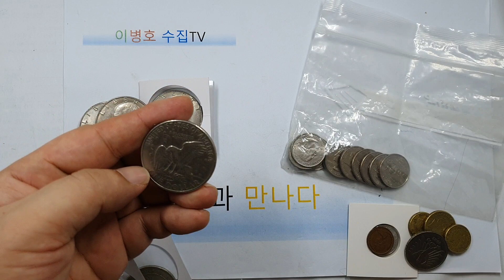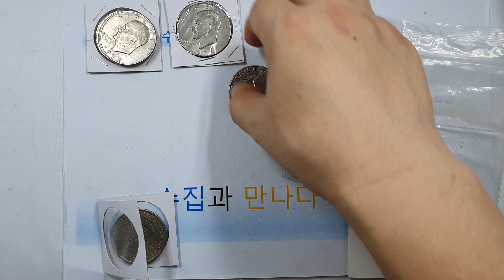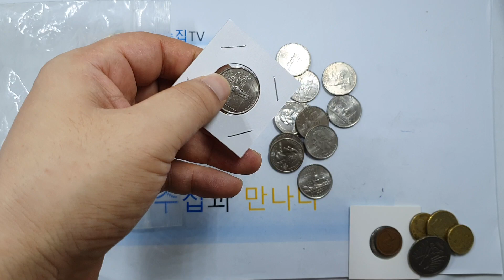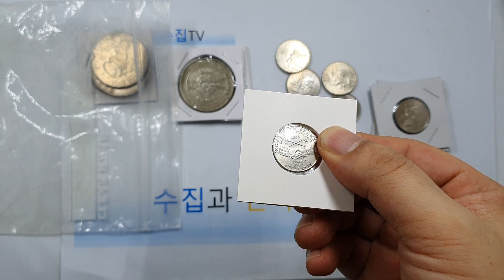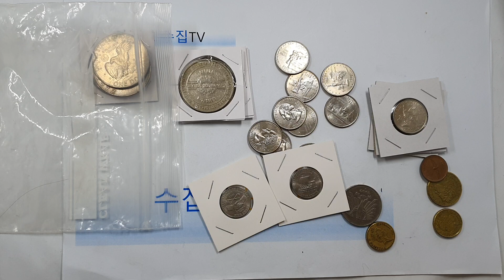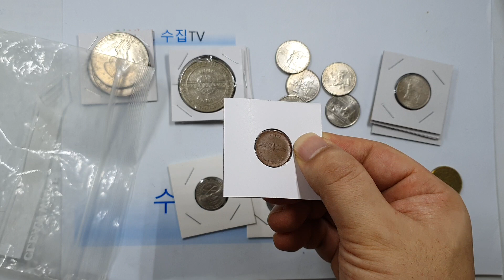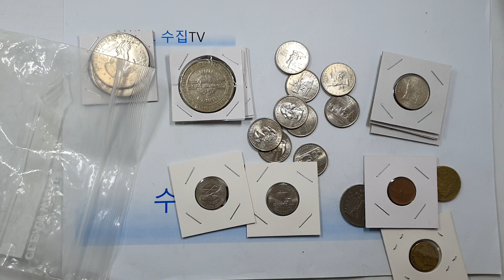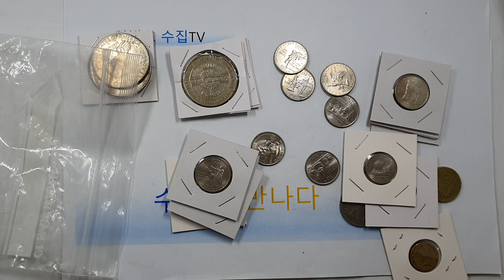아이젠하워 1달러 해외 여러 동전들